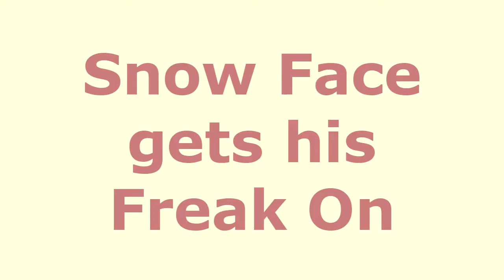Snow Face gets his Freak On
This is my 7 month old dog having fun.